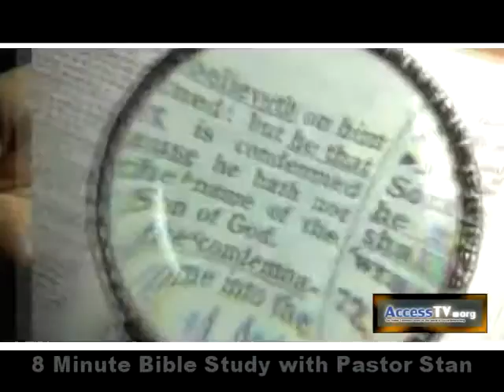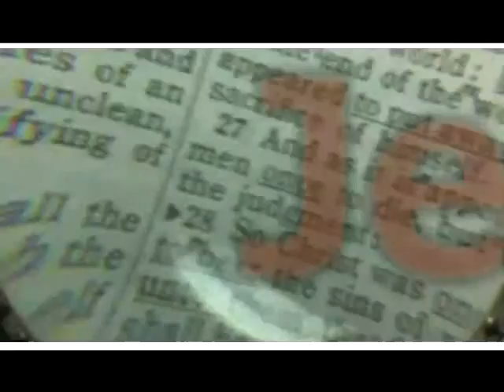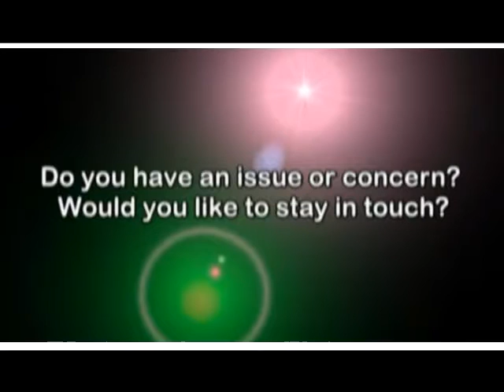8 Minute Bible Study with J Stan McCauley 11/4/2013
Pastor Stan returns to the air with the 8 Minute Bible Study. Today pastor Stan continues his study in Timothy chapter 2::11-18.

Join pastor Stan every day for 8 minutes and stay focused on that which matters most, the life changing - life giving, life changing, everlasting word of Jesus.